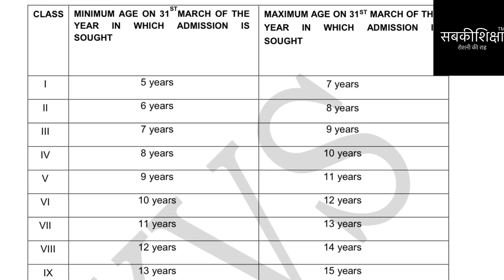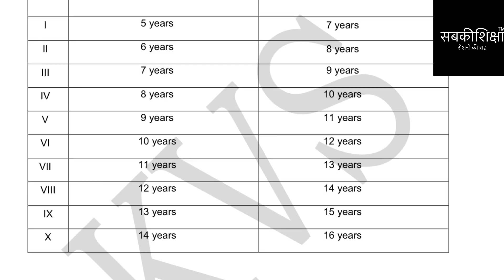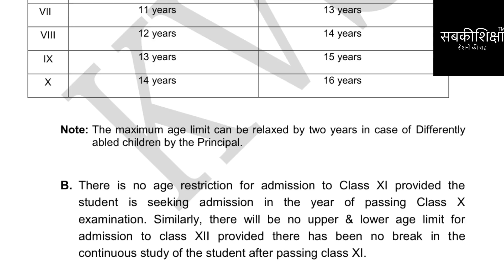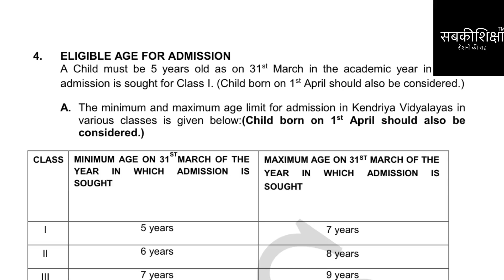Kendriya Vidyalaya Admission / Central School Admission 2020-21 / KVS / केंद्रीय विद्यालय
जानिए विभिन्न categories जिनके तहत मिलता है दाख़िला में कोटा/आरक्षण———

RTE कोटा-

Single Girl Child ( एकल कन्या)-

MP कोटा-

Army कोटा-

दिव्यांग कोटा-

मैं डॉक्टर श्रद्धा वसिष्ठ ( drshradhavasisht ) सबकीशिक्षा ( Sabkishiksha ) के माध्यम से आपके लिए ले कर आ रहीं हूँ ढेर सारी KV School Admission / Kendriya Vidyalaya Admission Process की जानकारी जिसकी मदद से आपके लिए Kendriya Vidyalaya Admission हो जाएगा आसान। बहुत सारे विषय जो Central School Admission 2020-21 / KV Admission से जुड़े है उनके बारे में दी जाएगी विस्तृत जानकारी। कोशिश की जाएगी कि Kendriya Vidyalaya Admission 2020-21 से सम्बंधित जटिल से जटिल विषय जैसे कि KV Online Fee ,  KVS Online Admission , Kendriya Vidyalaya Admission Form, KV School Fees , KVS Class 1 Admission  और KV Class 2 to 12 Admission की जानकारी बहुत ही आसान तरीक़े से दी जाए। Central School Admission form 2020-21 कब निकल रहें हैं उसकी जानकारी भी दी जाएगी। साथ ही Kendriya Vidyalaya Admission Form 2020-21 कैसे भरें - उसकी जानकारी भी विस्तार में दी जाएगी। हम आपको request करते हैं कि KVS द्वारा संचालित केंद्रीय विद्यालय / Central School / Kendriya Vidyalaya से सम्बंधित जितने भी सवाल आप पूछना चाहते हैं वह comments के माध्यम से ज़रूर पूछें।